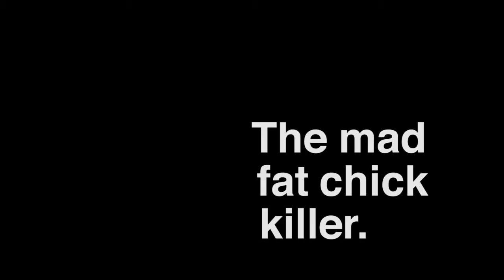GTA Online - Mallrats Murder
How can the Kevin Smith film "Mallrats" connect to GTA Online, you ask?  This video will provide you with an answer.